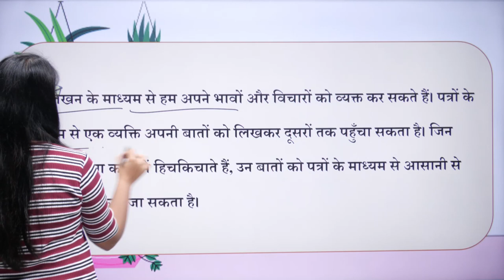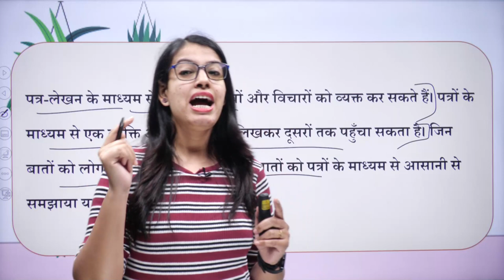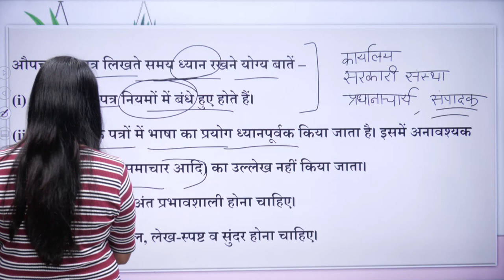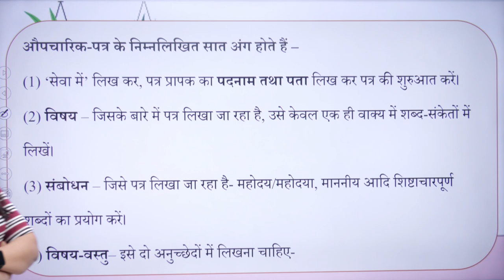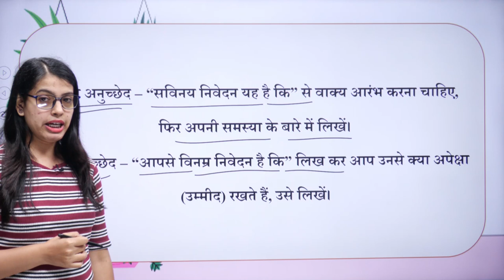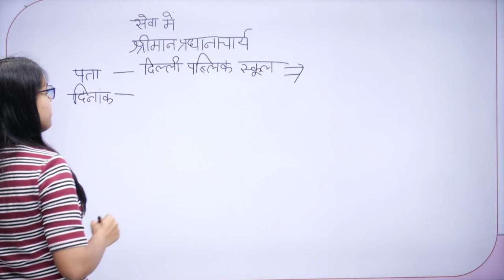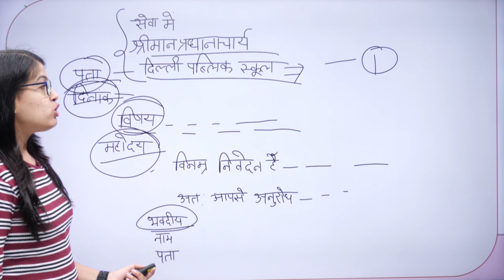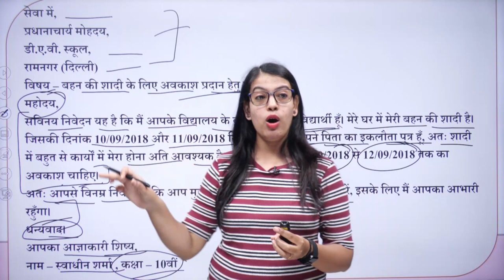औपचारिक पत्र | औपचारिक पत्र कैसे लिखें | औपचारिक पत्र Format | Class 10 Hindi Grammar | Hindi Hub